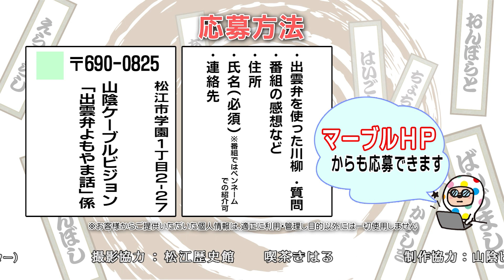藤岡大拙・大西友子の出雲弁よもやま話 第18話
藤岡先生が少年時代よく遊んでいた「さかまた」とは？？
そのほか「はやす」「きしゃがわり」などをご紹介！